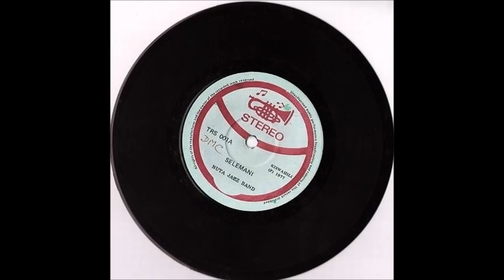Nuta Jazz Band - Mpenzi Nakukanya